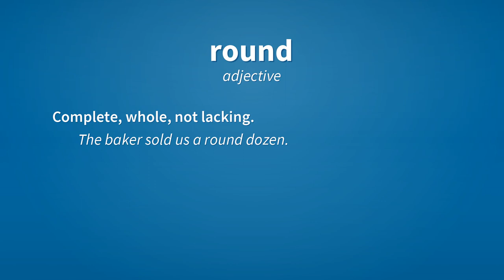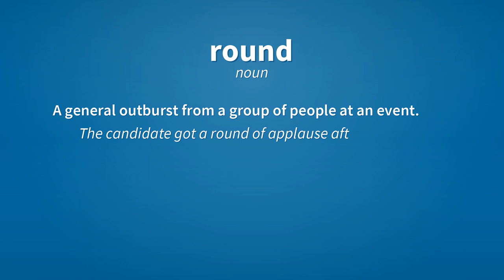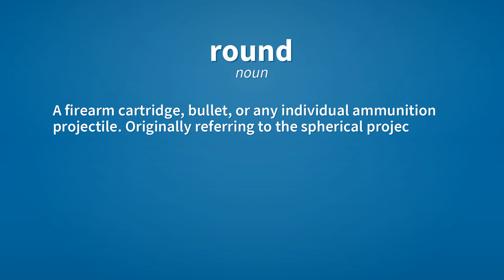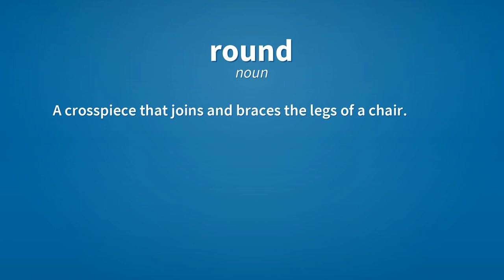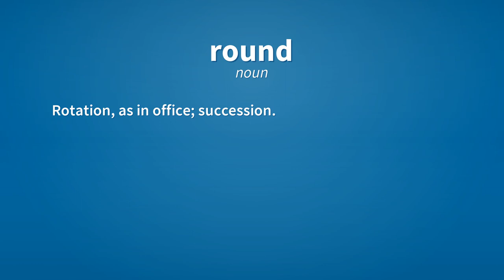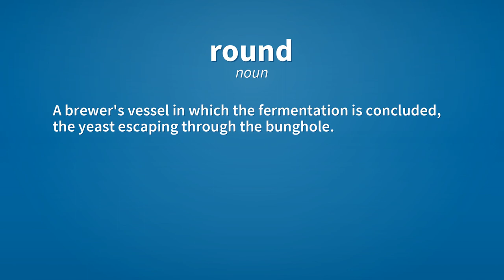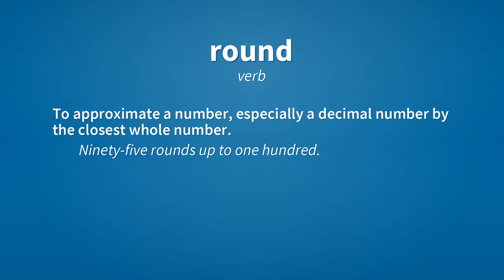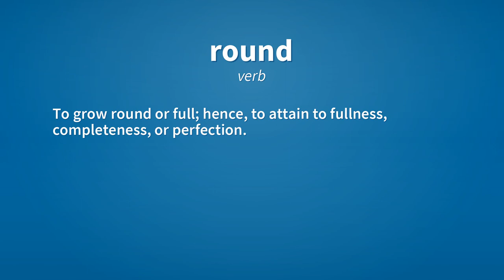Round | Meaning of round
See here, the meanings of the word round, as video and text.

round (adjective)
    Complete, whole, not lacking.
        The baker sold us a round dozen.

round (adjective)
    Outspoken; plain and direct; unreserved; not mincing.
        A round answer;  a round oath.

round (adjective)
    Finished; polished; not defective or abrupt; said of authors or their writing style.

round (adjective)
    Consistent; fair; just; applied to conduct.

round (adjective)
    Large in magnitude.
        A round sum.

round (noun)
    A circular or spherical object or part of an object.

round (noun)
    A circular or repetitious route.
        Hospital rounds.
        The guards have started their rounds; the prisoner should be caught soon.

round (noun)
    A general outburst from a group of people at an event.
        The candidate got a round of applause after every sentence or two.

round (noun)
    A song that is sung by groups of people with each subset of people starting at a different time.

round (noun)
    A serving of something; a portion of something to each person in a group.
        They brought us a round of drinks about every thirty minutes.

round (noun)
    A single individual portion or dose of medicine.

round (noun)
    One sandwich (two full slices of bread with filling).

round (noun)
    A firearm cartridge, bullet, or any individual ammunition projectile. Originally referring to the spherical projectile ball of a smoothbore firearm. Compare round shot and solid shot.

round (noun)
    A strip of material with a circular face that covers an edge, gap, or crevice for decorative, sanitary, or security purposes.
        All furniture in the nursery had rounds on the edges and in the crevices.

round (noun)
    A crosspiece that joins and braces the legs of a chair.

round (noun)
    A series of changes or events ending where it began; a series of like events recurring in continuance; a cycle; a periodical revolution.
        The round of the seasons;  a round of pleasures.

round (noun)
    A course of action or conduct performed by a number of persons in turn, or one after another, as if seated in a circle.

round (noun)
    A series of duties or tasks which must be performed in turn, and then repeated.

round (noun)
    A circular dance.

round (noun)
    Rotation, as in office; succession.

round (noun)
    A general discharge of firearms by a body of troops in which each soldier fires once.

round (noun)
    An assembly; a group; a circle.
        A round of politicians.

round (noun)
    A brewer's vessel in which the fermentation is concluded, the yeast escaping through the bunghole.

round (noun)
    A round of beef.

round (adverb)
    Alternative form of around.

round (verb)
    To shape something into a curve.
        The carpenter rounded the edges of the table.

round (verb)
    To become shaped into a curve.

round (verb)
    To approximate a number, especially a decimal number by the closest whole number.
        Ninety-five rounds up to one hundred.

round (verb)
    To turn past a boundary.
        Helen watched him until he rounded the corner.

round (verb)
    To turn and attack someone or something (used with on).
        As a group of policemen went past him, one of them rounded on him, grabbing him by the arm.

round (verb)
    To go round, pass, go past.

round (verb)
    To encircle; to encompass.

round (verb)
    To grow round or full; hence, to attain to fullness, completeness, or perfection.

Reference:
    round